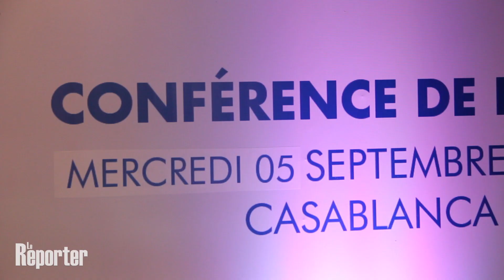Centrale Danone: Les engagements se concrétisent